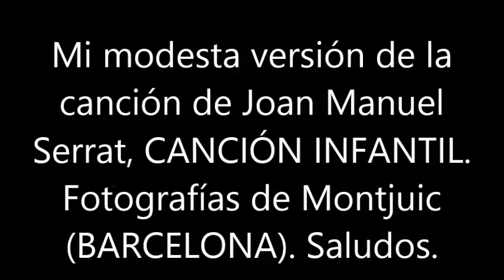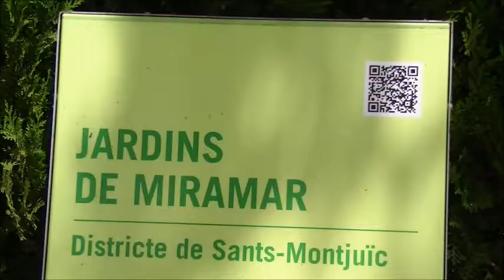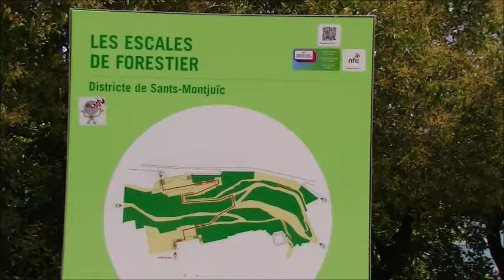BLAS CANTA CANCION INFANTIL (JOAN MANUEL SERRAT)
MI MODESTA VERSIÓN DE UNA DE LAS MUCHISIMAS GRANDES CANCIONES DEL GENIO JOAN MANUEL SERRAT. SALUDOS. NO HAY ÁNIMO DE LUCRO.